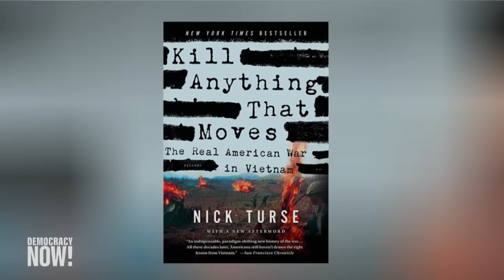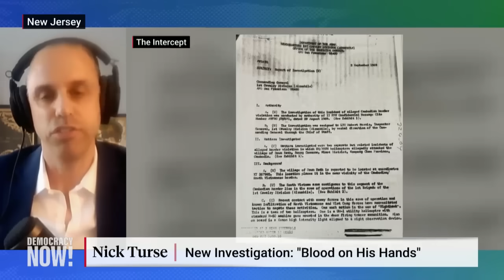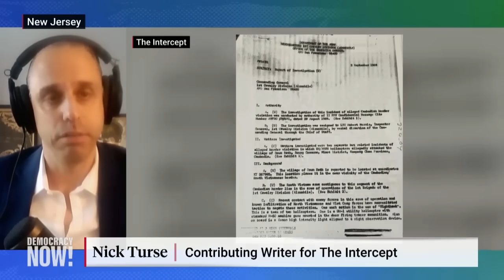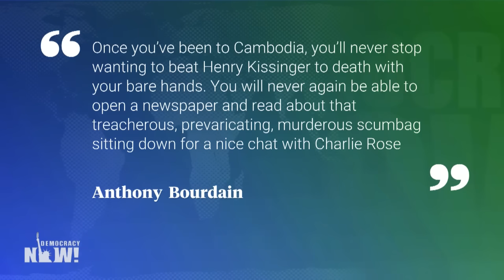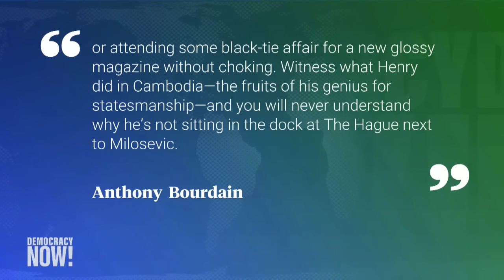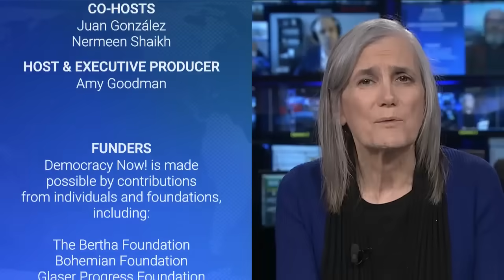Kissinger at 100: New War Crimes Revealed in Secret Cambodia Bombing That Set Stage for Forever Wars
A bombshell new investigation from The Intercept reveals that former U.S. national security adviser and Secretary of State Henry Kissinger was responsible for even more civilian deaths during the U.S. war in Cambodia than was previously known. The revelations add to a violent résumé that ranges from Latin America to Southeast Asia, where Kissinger presided over brutal U.S. military interventions to put down communist revolt and to develop U.S. influence around the world. While survivors and family members of these deadly campaigns continue to grieve, Kissinger celebrates his 100th birthday this week. “This adds to the list of killings and crimes that Henry Kissinger should, even at this very late date in his life, be asked to answer for,” says The Intercept’s Nick Turse, author of the new investigation, “Kissinger’s Killing Fields.” We also speak with Yale University’s Greg Grandin, author of Kissinger’s Shadow: The Long Reach of America’s Most Controversial Statesman.